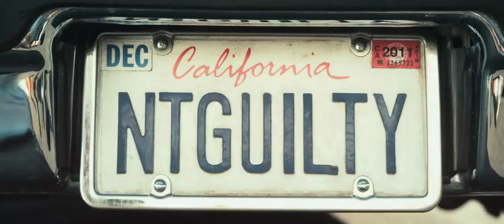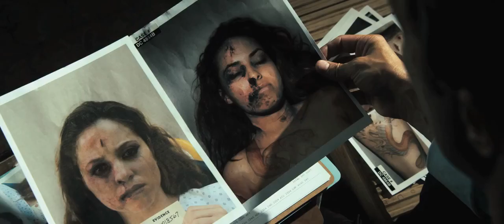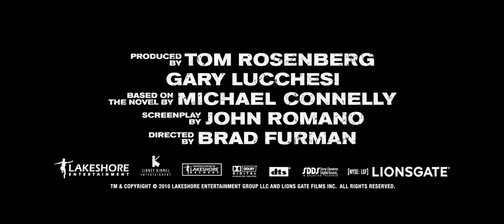The Lincoln Lawyer (2011) Official Trailer - Matthew McConaughey, Marisa Tomei Movie HD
The Lincoln Lawyer (2010) Official Trailer - Matthew McConaughey, Marisa Tomei Movie HD

A defense attorney has a crisis of conscience when he represents a wealthy client who has a foolproof plan to beat the system.